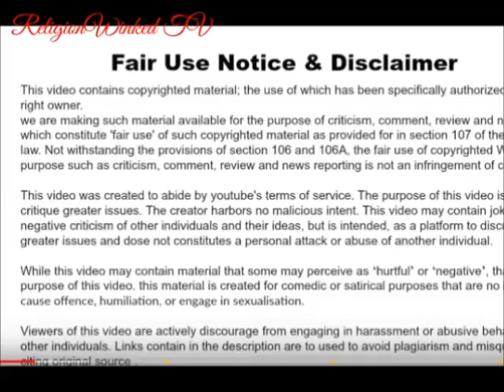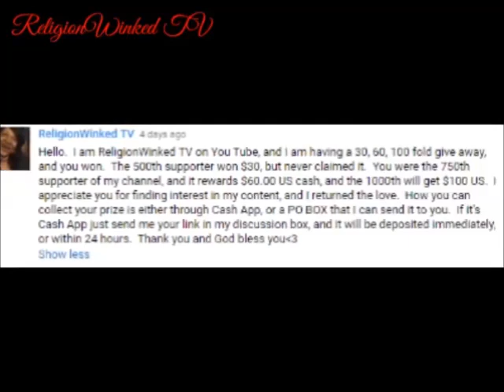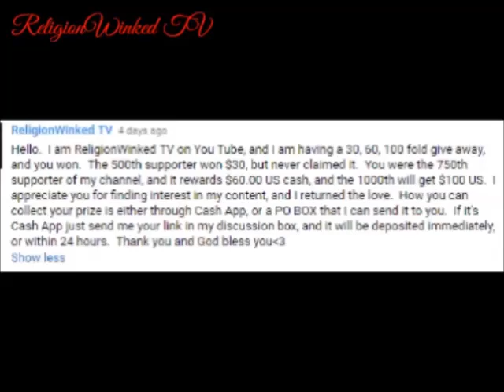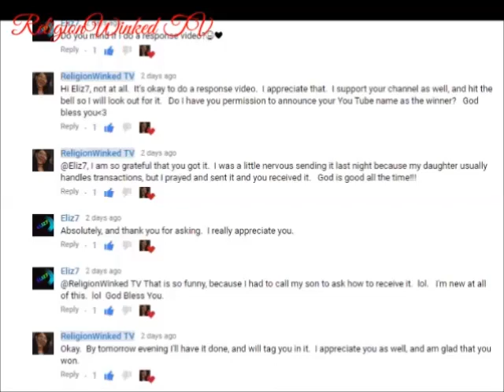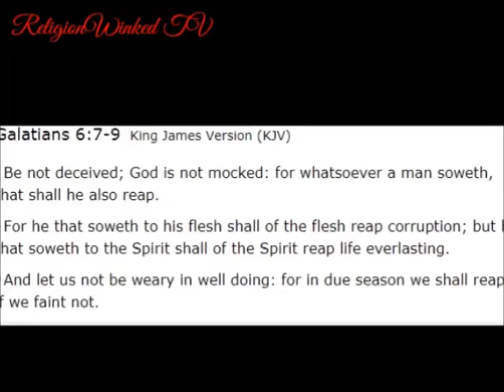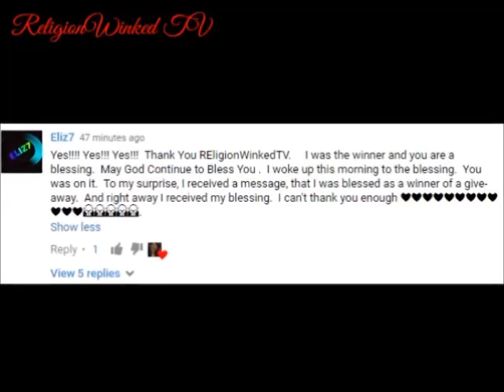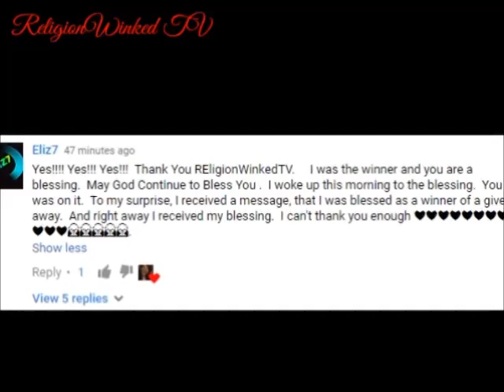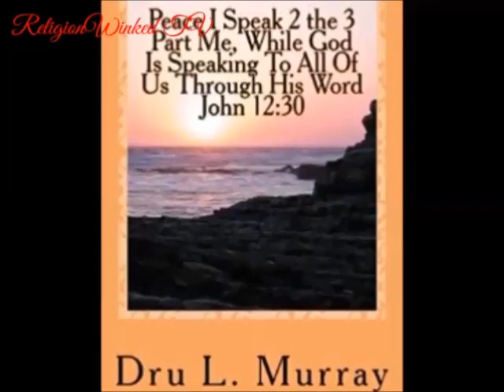Here's The $60 00, (60 Fold) Giveaway Winner#ELIZ7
Here's The $60 00 Giveaway Wnner On The Road To 1K